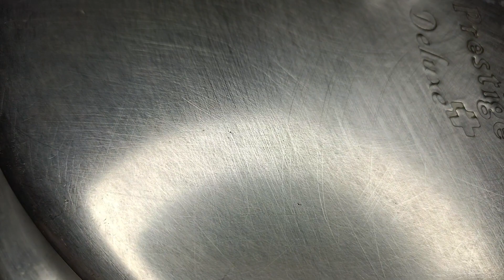Beef Mappas | ബീഫ് മപ്പാസ് / Make Beef Mappas At Home | Meal Tonight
Hey there foodies,
Here's a new video on how to make Beef Mappas at Home.

Ingredients:-

1. Beef/ Veal - 700gm
2. Onion - 2 nos
3. Black pepper - 2tsp
4. Fennel seeds - 3tsp
5. Coriander powder - 1tbsp
6. Cashewnut - 10 nos
7. Green chilli - 3 nos
8. Curry leaves
9. Ginger 1 in PC
10.garlic cloves - 4 nos
11. Garam masala - 1tsp
12. Coconut milk - 1tbsp
13. Oil